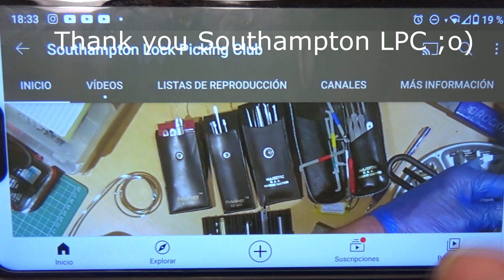686 CANDADO YALE Y121/40 DE SOUTHAMPTOM LOCK PICKING CLUB SPP eng sub